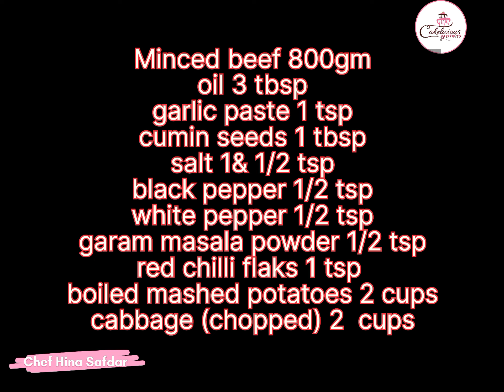Crispy mini beef samosa recipe by cakelicious creativity کرسپی بیف سموسہ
Iftar party menu,
Cooking, cooking Hafsa, cooking channel,
Cooking shorts,
Cooking recipe of ijaz ansari,
Cooking with shabana, cake n co, cakelicious creativity, cakelicious, creativity, Cake icing, cake flavour homemade,cake recipes,
Recipes of the world, recipes for break fast easy and quick,